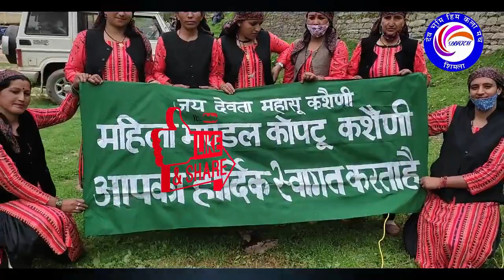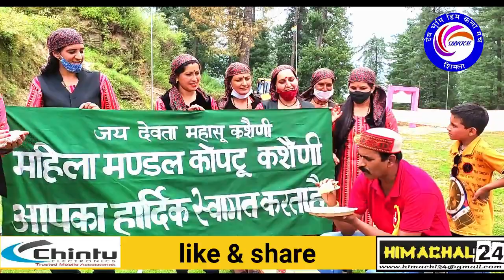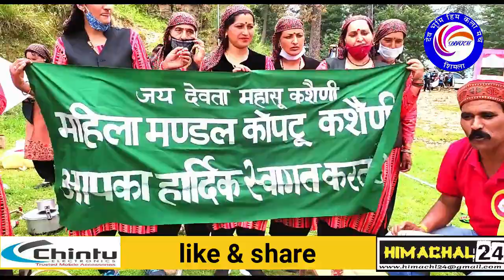रोहड़ू के सिड्डू नही खाये तो फिर क्या ख़ाया।।।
रोहड़ू के सिड्डू
नही खाये तो क्या ख़ाया फिर
क्या खास है इन सिड्डू मे